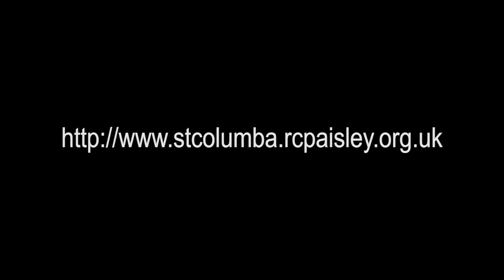Tues 9th March